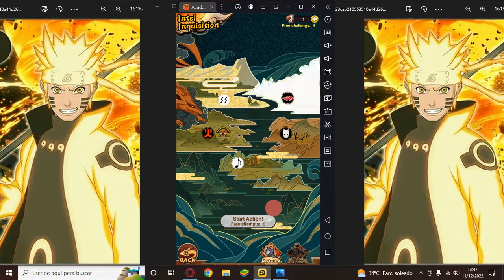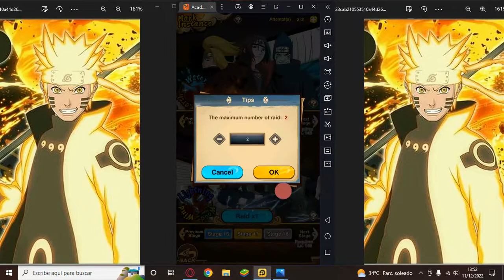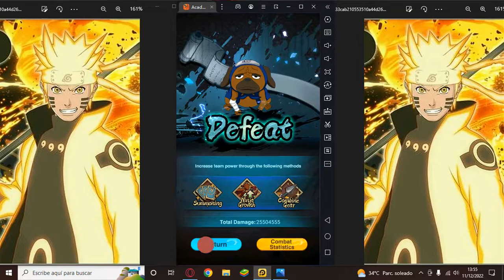ACADEMY NINJA 64° GAMEPLAY CÓDIGO TIPS VIDEOS DIARIO ACONSEJAMOS SIEMPRE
LLevo 64 días jugando este servidor yo lo llamaría naruto afk literalmente porque tienes que invertir muy poco tiempo por día y es ideal para personas con poco tiempo.

Código para la primera semana de diciembre:
7jprvsuj6b

Link de mi discord:
Dyno2021#5315

gonzalososa17